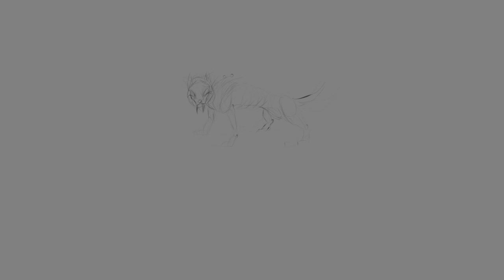Mire Wolf of the Frozen Death Swamps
Clip Studio Art Digital Art Timelapse by me, Gameingtree